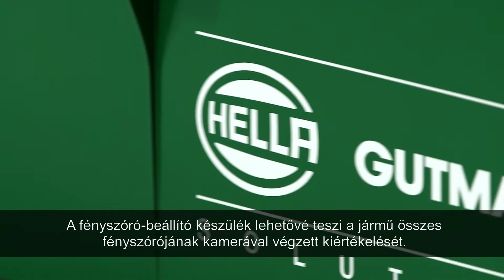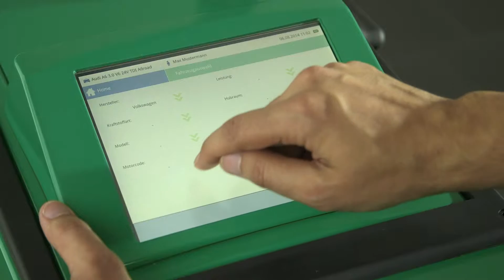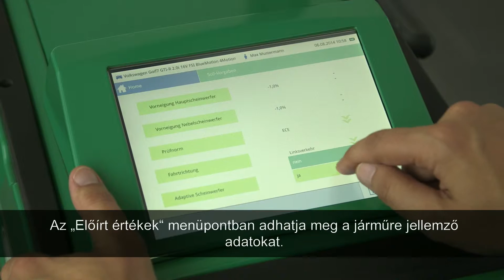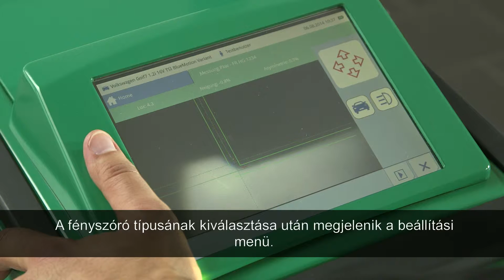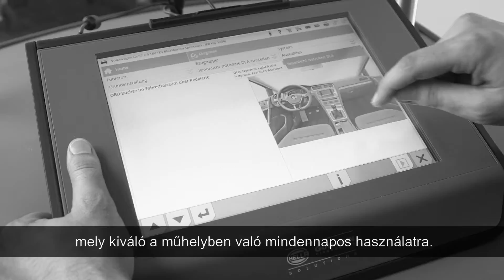Hella Gutmann - SEG V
"A legújabb generáció készüléke egyesíti a diagnosztikai és világítási szakértők átfogó
adatismeretét. A felhasználó felé irányított 8,4” méretű érintőképernyőn keresztül
az SEG V összes funkciója egyszerűen, áttekinthetően és intuitív módon vezérelhető.
Az egyértelmű járműfelismerés pl. a Car History-n keresztül történik. Az Asanetwork
funkciónak köszönhetően a munkamegrendelések egy Kereskedői Menedzsmentrendszerrel
(Dealer Management System, DMS) átadhatók a műhelyi PC és az SEG-V között.
Ez hatékony munkavégzést tesz lehetővé. A CMOS kamera felveszi a fényszóró fényelosztását
és kiértékeli. Szinte valós időben ezt követően a fényelosztást speciális adatokkal
a képernyőn ábrázolja. A mega macs-sorozatra betanított szoftverrel már a mérés előtt
megadhatók a járműre jellemző adatok. Az adatok megadása nélküli gyorsteszt is
lehetséges. A mérés után a jegyzőkönyvezett mérési adatok USB- vagy WiFi-interfészen
keresztül a perfériás készülékekre átadhatók. Az automatikus szintkiegyenlítésnek
köszönhetően a dőlések és egyenetlenségek az SEG felállítási felületének mindkét
irányában kiegyenlíthetők."